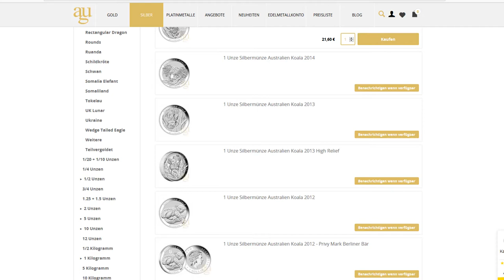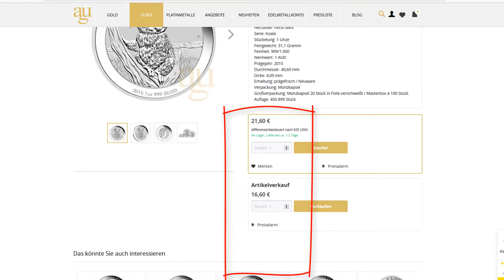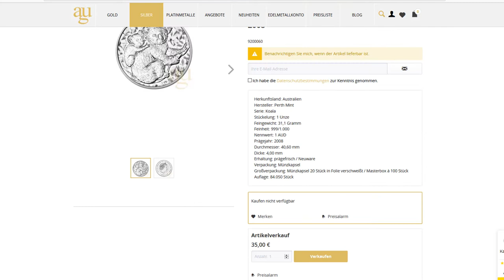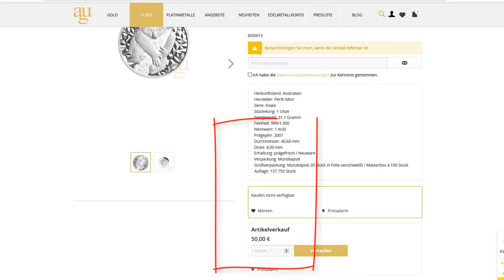Neue Silbermünzen 2019 Koala Silbermünzen kaufen, Investment Finanzkrise Silberpreisentwicklung 2020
Silbermünzen kaufen als gutes Investment in Zeiten einer Finanzkrise, auch in der Finanzkrise 2008 stürzte der Silberpreis um über 30% ab, mehr dazu im Video... 💥 Dein Aktiendepot Vergleich 2020 - Wertpapierdepot-Empfehlungen - Depot kostenlos eröffnen❗